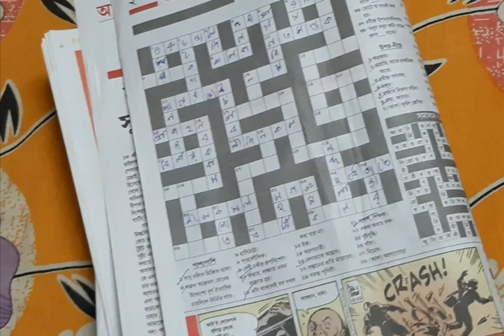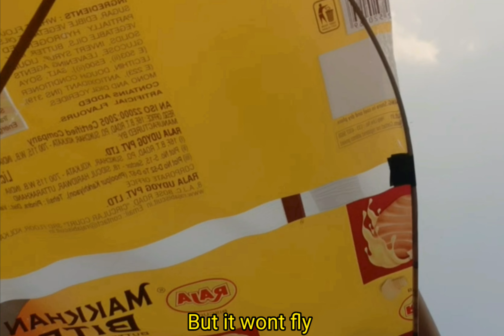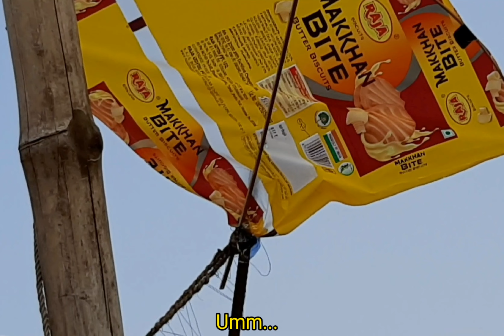Just Another Rainy Day | Meow Days Vlog-3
Hey! 🐱🐈‍⬛

🏠 Welcome to Day: 3 of Meow Days 🍦

**re-upload coz I forgot to put the outro.

🌸 In today's video we:
~Tried to make a Kite fly 🎏
~Set free a crab  🦀
~Floated paper boats ⛵

**Yes I did sing the intro song. Lol 😂

**If I do continue Meow Days,
I will be posting one video, now and then. ☺

**OwO**